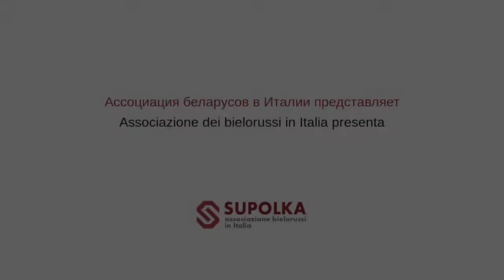Claudio Marciano / Клаудио Марчиано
Профессор университета Клаудио Марчиано выражает солидарность беларусскому народу в рамках кампании italywithbelarus: День 13

Professore universitario Claudio Marciano ha partecipato alla campagna di solidarietà italywithbelarus: Day 13